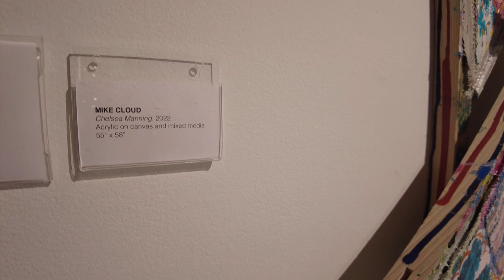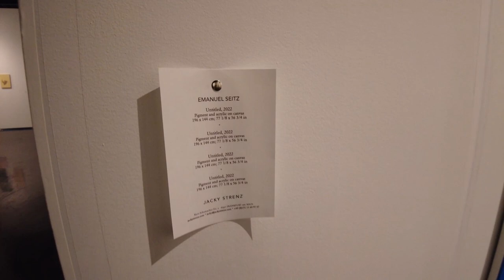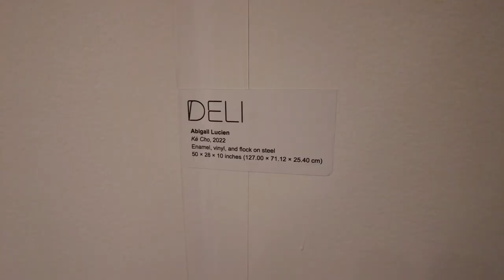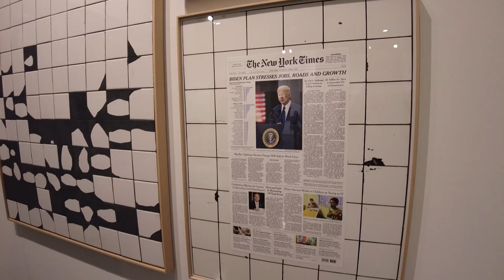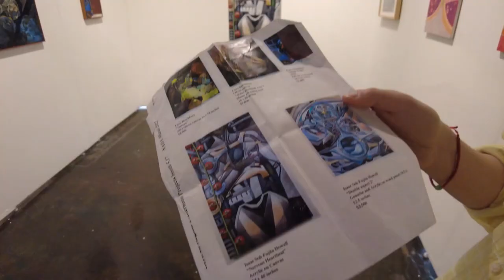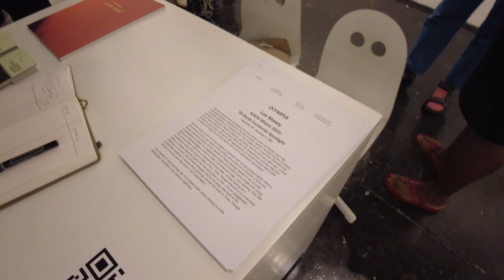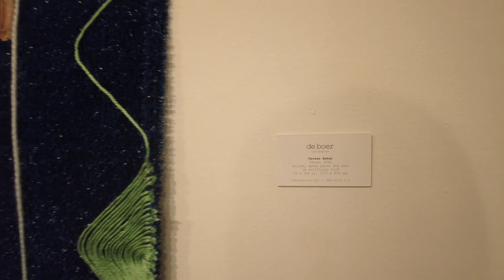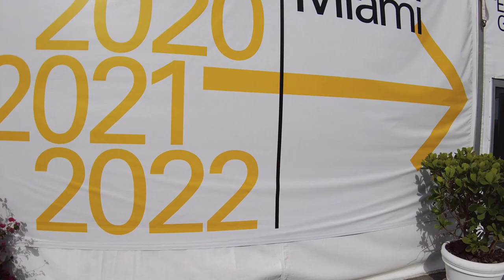NADA MIAMI 2022 New Art Dealers Alliance's Miami Art Fair 20th anniversary @917fineartscorp 迈阿密艺博会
PLEASE set playback speed according to your individual preference for ALL the videos on this channel, and GOOGLE instead of hitting the "Dislike" button.  As I got severely attacked for my long videos, here is a tip: If you are at an early stage of learning about the contemporary art market, learn to PAUSE the videos for the artwork tags. The videos of the channel are non-screensavers.

Follow Us for even more Art Education Videos!
Vimeo @917FineArtsCorp